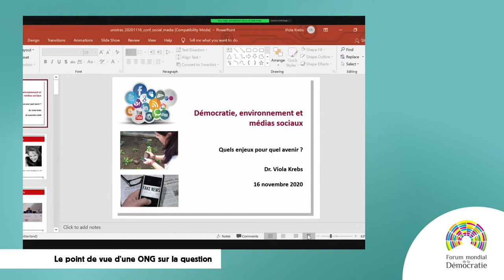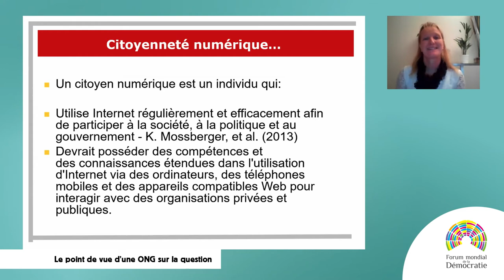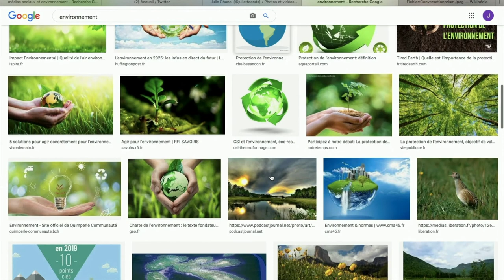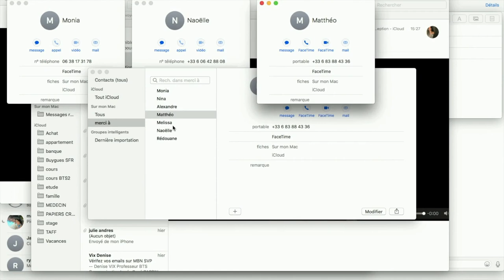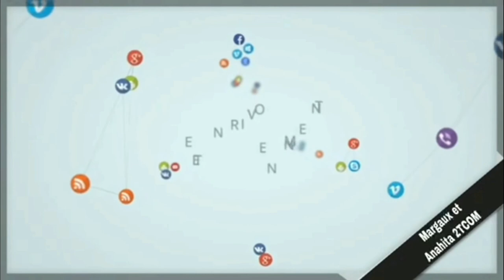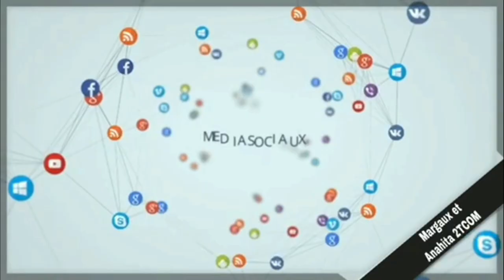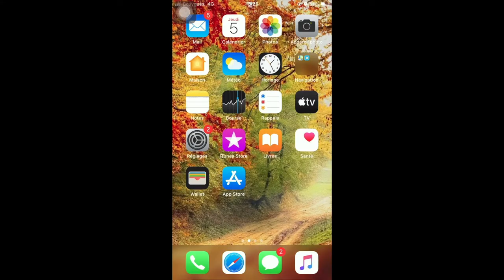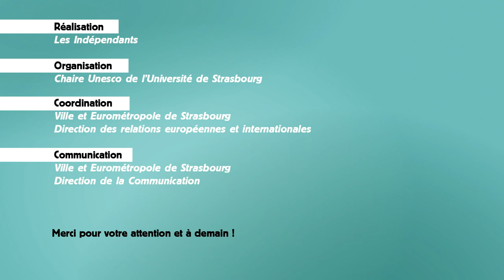Forum mondial 2020: Démocratie, environnement et réseaux sociaux. Chaire Unesco COM de Strasbourg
Ils permettent de s’informer ou de s’exprimer sur des sujets qui comptent mais également de désinformer et de manipuler les informations.
Quelle responsabilité ont-ils dans le développement des discours anti-écologies ?
Comment les citoyens engagés dans la lutte contre le réchauffement climatique peuvent-ils se faire entendre ?
Quel rôle les autorités doivent-elles jouer pour éviter ces manipulations ?
Des spécialistes de la question, chercheurs, You tubeurs et journalistes, vous répondent lors d’une table-ronde à l’Aubette ! Save the date !